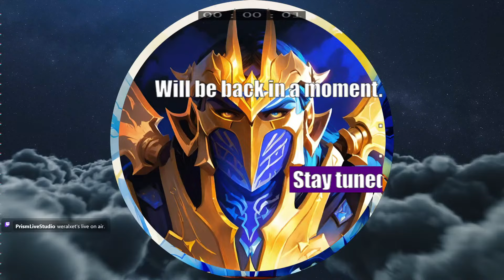While cant talk due Flu pain checking Viral Surroundings of No One Survived LetsPlay AllFocus 1z1p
And - its crushed.

There is early access alpha for you.

Game feels comfortable. Controls are smooth.

Of cause it is +100500 another zombie looter shooter.
Of cause you can die just from random Freak /Abnormal near your respawn.
Hoarding on you when missed headshot with silencer and hit fence behind an abnormal.
Poisoning without any cure around.
No crafting station at all.

On the other hand - they just bail from pier at the harbor bay and never return.
Loot can be recovered.
And cars aren't hard to maintain.

Not very suit for solo, more like jRPG swarm intellect required. Otherwise it is well stitched best practice suit.

7 out of 10, and have potential for 8-9.